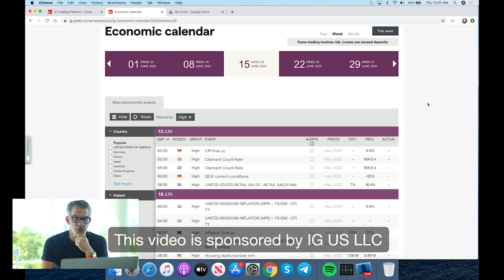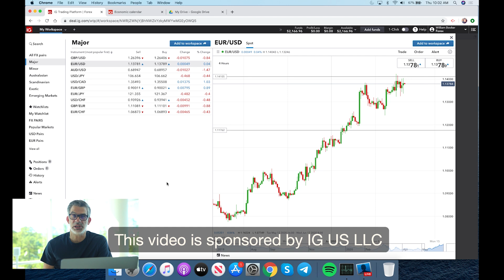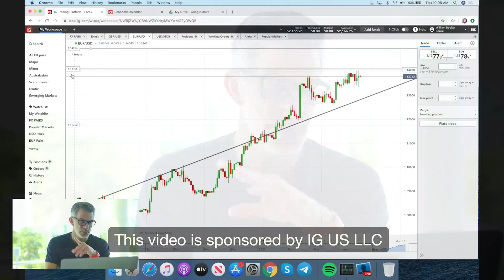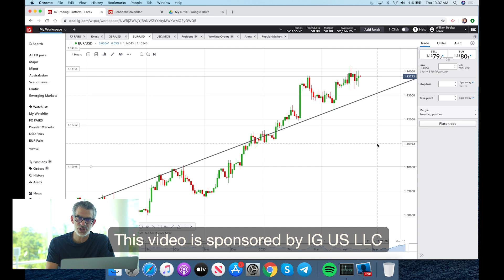MARKET PREVIEW - JUNE 15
My Gear:

My favorite trading computer:

My giant monitor:

My favorite computer of all time:

The camera I use:

The other camera I use:

The mic I use:

The other mic I use: